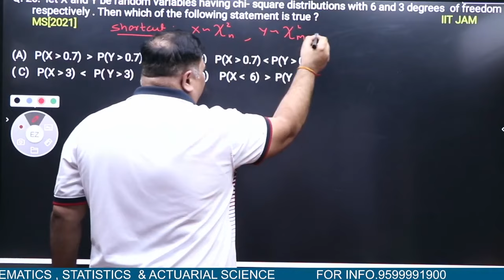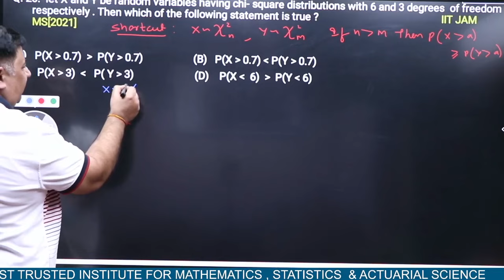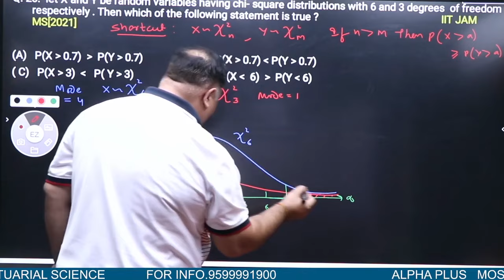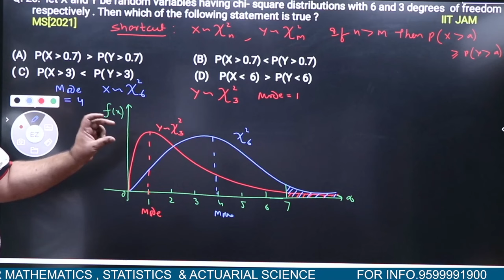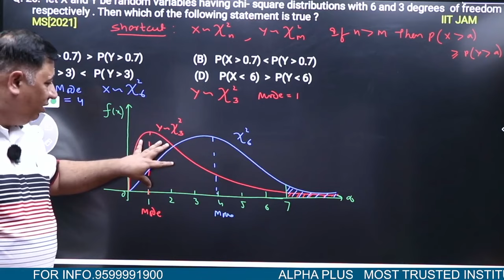IIT-JAM MS 2021 Statistical Inference Q. No 20 Detailed Solution By Manish Malik Sir